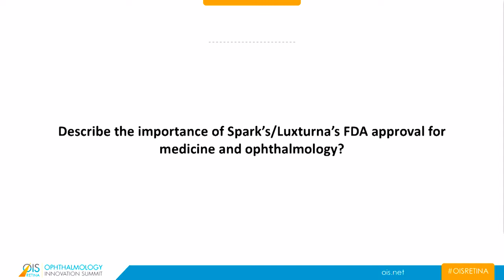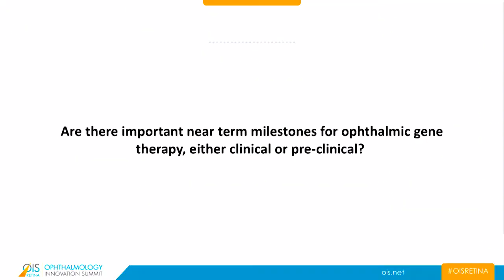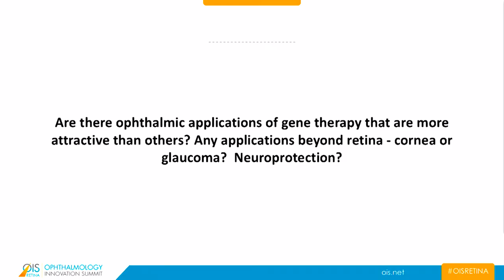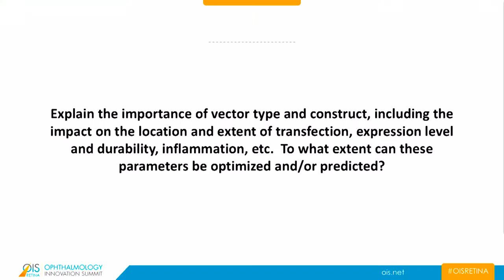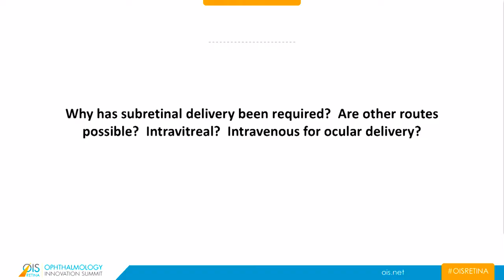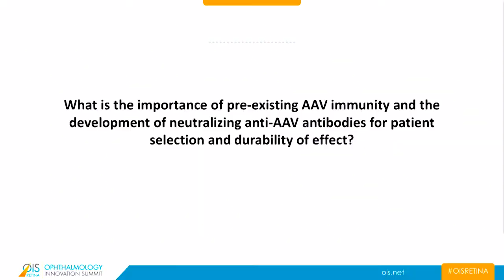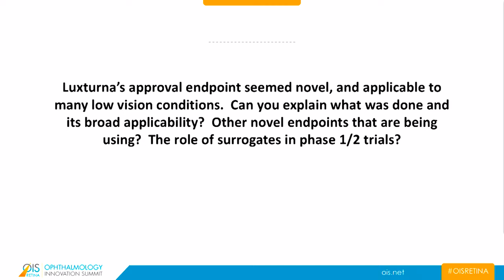Retinal Gene Therapy 2018 at Ophthalmology Innovation Summit Retina - OIS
Participants:
Thomas Ciulla, MD, Medical Strategy Lead, Ophthalmology - Spark Therapeutics
Karl Csaky, MD, T. Boone Pickens Director - Clinical Center of Innovation for AMD/Managing Director & Chief Medical Officer - Retina Foundation of the Southwest
Barrett Katz, MD, Chief Medical Officer - GenSight Biologics
David Kirn, MD, CEO & Co-Founder - 4D Molecular Therapeutics

Moderated By:
Emmett T. Cunningham Jr., MD, PhD, MPH, Managing Director - Clarus

About OIS